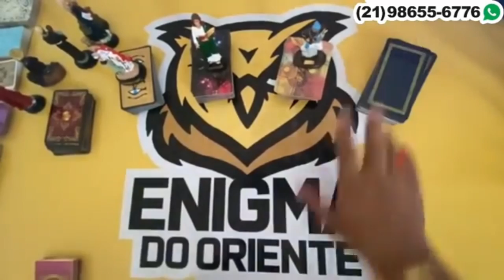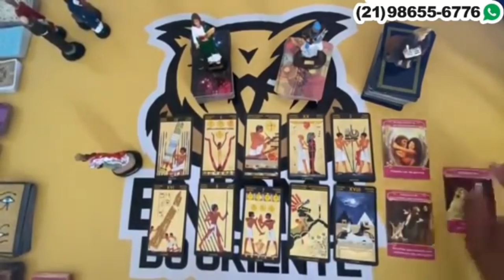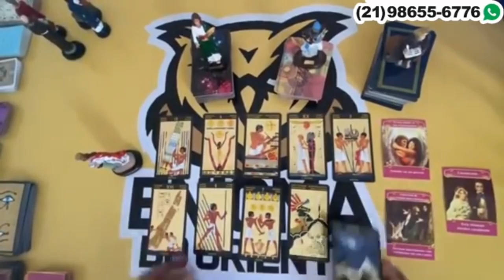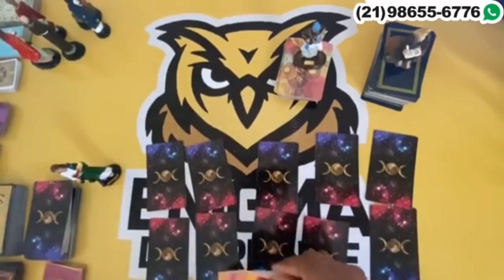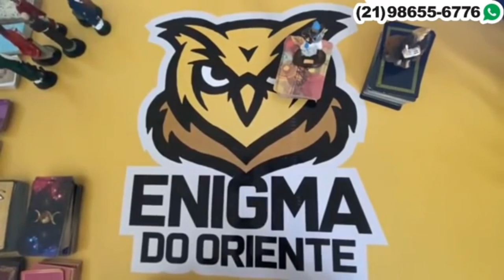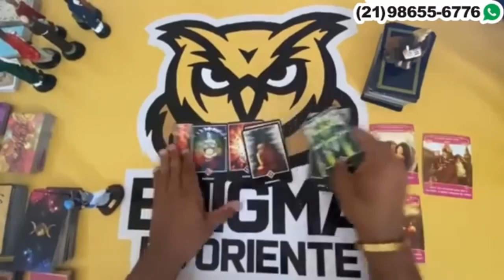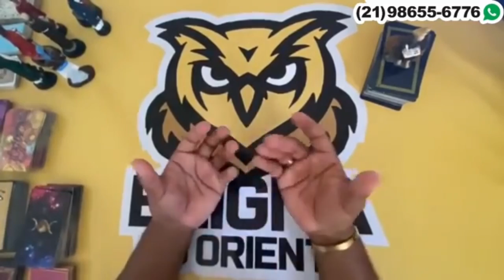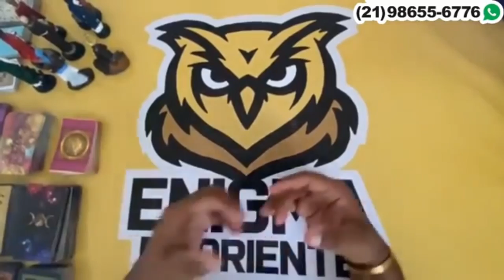Descubra Suas Respostas Com o Tarot Responde 🔮 | Leitura de tarot Diárias e Interativa